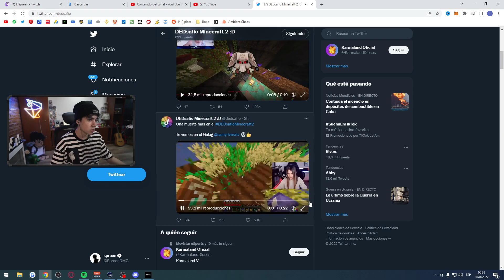SPREEN REACCIONA A LA MUERTE DE RIVERS